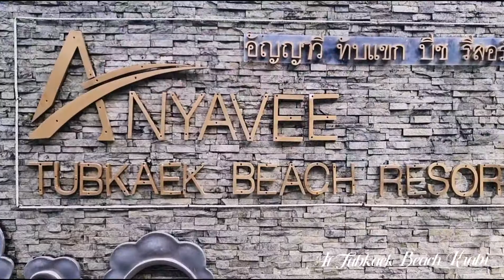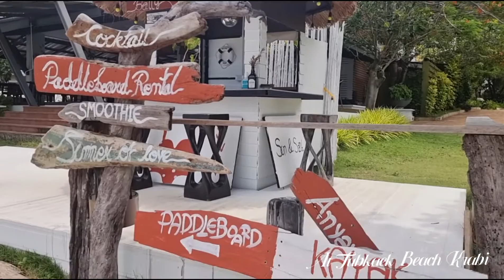Anyavee Tubkaek Beach Resort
อัญญาวี ทับแขก บีช รีสอร์ท

วันนี้เราอาสาพาทุกท่านบินลัดฟ้าจากสนามบินสุวรรณภูมิไปพักผ่อนแบบสุดฟิน มุ่งตรงสู่สนามบินนานาชาติกระบี่ โดยสายการบิน Thai Smile ไปยังจุดหมาย
หาดทับแขก  หาดที่ขึ้นชื่อว่าสวยและสงบที่สุด แห่งท้องทะเลจังหวัดกระบี่

มาถึงหาดทับแขก ต้องมาเช็คอินที่ ⭐Anyavee Tubkaek Beach Resort ⭐ รีสอร์ทสุดหรูระดับ5ดาว  มาพร้อมหาดส่วนตัว สวยมีระดับ สุด Exclusive เห็นบรรยากาศแล้วต้องฟินจนร้องกริ๊ด ด้วยวิวทะเลกระบี่สุดตระการ แบบ panorama 360 องศา

การบริการที่นี่ สืบสานวัฒนธรรมการบริการแบบอบอุ่น  สะท้อนให้เห็นถึงความน่ารักของชาวกระบี่ และชาวปักษ์ใต้ดั้งเดิมด้วยรอยยิ้มแห่งมิตรภาพมอบเป็นของขวัญให้เราได้ชื่นใจตั้งแต่วันแรกที่เข้าพักตลอดจนจบทริปการเดินทาง

ห้องพักมีให้เลือกหลากหลายแบบหลายสไตล์รวมถึงพูลวิลล่าสุดหรูเหมาะกับการพักผ่อนชิลล์ๆแบบครอบครัวใหญ่  ห้องพักที่นี่ตกแต่งอย่างหรูหรามีระดับ พร้อมสิ่งอำนวยความสะดวกครบครัน

ที่นี่ยังมีสระว่ายน้ำกลางแจ้งให้บริการถึง2สระ   ทั้งโซนสุดหรูด้านบนของรีสอร์ทและโซนชายทะเลสุดปังที่มองเห็นวิวทะเลชัดระดับ HD  ให้วันพักผ่อนของคุณเป็นวันที่สนุกสุดๆด้วยกิจกรรมอัดแน่น  เพลิดเพลินไปกับการถ่ายรูป อัพเดทลงโซเชียลมีเดีย ด้วยแบ็คกราวด์วิวระดับล้าน
แบบรัวๆ

ที่พักปังแล้ว  อาหารก็รับรองว่าอร่อยเด็ด ด้วยอัตลักษณ์อย่างมีเอกลักษณ์  ด้วยความหลากหลายจากแต่ละภูมิภาค รวมถึงเครื่องดื่มสุดเฟรช ที่นี่เค้าให้ความสำคัญเรื่องของวัตถุดิบที่คัดสรรให้ได้ความสดใหม่  จากท้องทะเลจังหวัดกระบี่  สูตรอาหารและเครื่องดื่ม รังสรรค์โดยเชฟและบาริสต้าชั้นเลิศ

  ⭐ร้านอาหาร  Wind blue ร้านอาหารสุดหรูหรามีสไตล์  อาหารรสชาติสุดพรีเมี่ยม และยังมีบริการรับจัดเลี้ยงสัมมนา
เรียกได้ว่าตอบโจทย์สุดๆ

มูฟมาที่ ⭐ร้านอาหารชมทะเล
ให้บริการอาหารเช้า  อาหารไทย อาหารพื้นถิ่นรสชาติจัดจ้าน  และอาหารนานาชาติที่พิถีพิถันทุกขั้นตอน พร้อมเสิร์ฟความอร่อยให้กับทุกท่าน

ตอบโจทย์ไลฟ์สไตล์สายปาร์ตี้ด้วยความตื่นตาตื่นใจของ 🎉 Beach Club
ให้นักท่องเที่ยวได้สัมผัสดนตรี  ท่วงทำนองและจังหวะสุดมันส์
พร้อมบริการอาหารเครื่องดื่มจากร้านอาหารชมทะเล

พิเศษสุดสำหรับลูกค้า  Anyavee Tubkaek Beach Resort สามารถเดินทางไปท่องเที่ยวที่เกาะห้องสุดอันซีน สะดวกสุดๆเพราะสามารถขึ้นเรือจากด้านหน้ารีสอร์ทได้เลยใข้ระยะเวลาเพียง15นาทีจากรีสอร์ทเท่านั้น  พนักงานที่นี่พร้อมให้บริการ มากๆ

ที่นี่ยังได้รับเครื่องหมาย SHA PLUS รับรองความปลอดภัยด้านสุขอนามัย พนักงานที่นี่ได้รับวัคซีน 100%

สำหรับการพักผ่อนในทริปนี้เราได้นำทุกท่าน เข้าสู่อาณาจักรอันทรงเสน่ห์แห่งท้องทะเลหาดทับแขก  ที่  Anyavee Tubkaek Beach Resort ที่บอกได้เลยว่าอิ่มใจสุดๆด้วยความ luxury อาหารอร่อย วิวสุดตระการตาในรีสอร์ทระดับ5ดาว ⭐ แห่งหาดทับแขก จังหวัดกระบี่

เราขอส่งความสุข สำหรับวันพักผ่อน ผ่านความประทับใจของหาดทับแขก ที่ Anyavee Tubkaek Beach Resort และความน่ารักของพนักงานทุกคน  หวังว่าจะได้พบกับทุกท่านที่นี่เร็วๆนี้  แล้วเจอกันนะคะ  บ๊ายบายยย

รีวิว : Anyavee Tubkaek Beach Resort

Luxury ที่จับต้องได้
☆☆☆☆☆ ห้องพัก พร้อม แฟคซิลิตี้  บรรยากาศจริง ตรงปก
☆☆☆☆☆ สีสันของการบริการ
☆☆☆☆☆ ความสะอาด สุขอนามัย รวมถึงความสะอาดของห้องพัก
☆☆☆☆☆ ใกล้แหล่งท่องเที่ยว แหล่งอาหารการกิน ศูนย์กลางคมนาคม
☆☆☆☆☆  การให้ข้อมูล การดูแลลูกค้า สถานที่ พร้อมสิ่งอำนวยความสะดวก
                     ตอบโจทย์วิถี New Normal
☆☆☆☆☆ ราคา ที่จับต้องได้
                     หมายถึง คุณจะจับจ่ายได้ด้วยความมั่นใจ
                     และมีความสุขกับความคุ้มค่า
☆☆☆☆☆ ห้ามพลาด ด้วยประการทั้งปวง

Cr. BaReviewThailand
Journey with passion